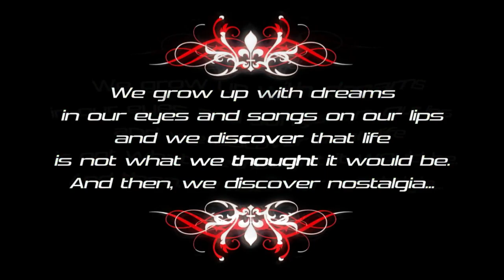OpeNmiNd - Nostalgia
Videoclip from Fractal Magus